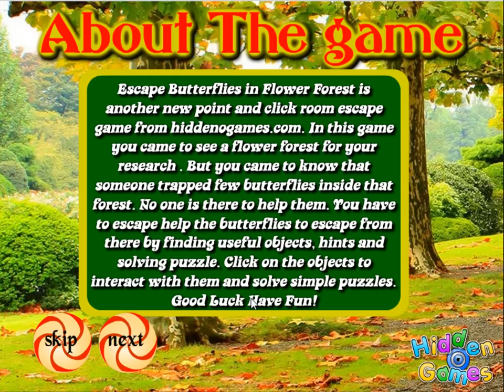Escape Butterflies in Flower Forest Walkthrough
Escape Butterflies in Flower Forest is another new point and click room escape game from hiddenogames.com. In this game you came to see a flower forest for your research . But you came to know that someone trapped few butterflies inside that forest. No one is there to help them. You have to escape help the butterflies to escape from there by finding useful objects, hints and solving puzzle. Click on the objects to interact with them and solve simple puzzles. Good Luck Have Fun!